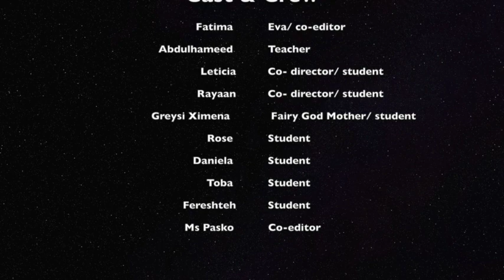WIDH 2020 by Holroyd High School